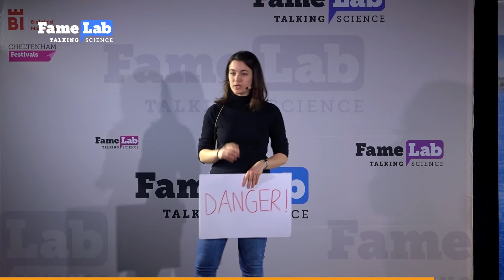Epigenetics - Margherita d´Errico - Famelab Regensburg 2018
Margherita d´Errico from the German cancer research center joined FameLab Regensburg 2018 with her presentation on epigenetics